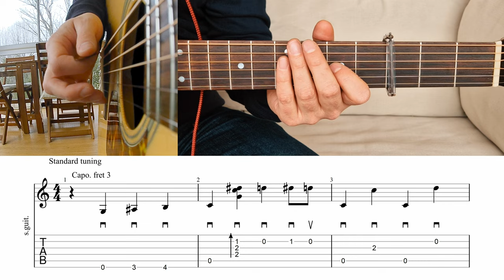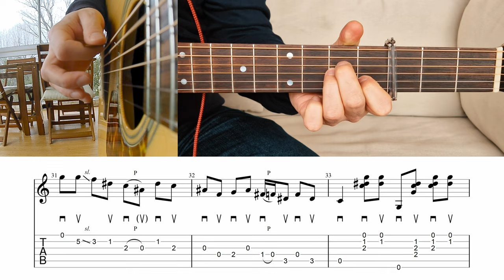How to play "Ready For The Times To Get Better" - Billy Strings - Guitar Lesson with Tab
Here is how i play the Billy Strings version of "Ready For The Times To Get Better" (Written by Allen Reynolds, released first by Crystal Gayle, details on billybase

00:05 Preview
00:49 Tab

In that video, i used :
Guitar : Recording King RD-328
Strings : Elite Nanoweb light (12-53)
Pick : BC TP48
Capo : Paige P-6N
Recorded with 2 mics Rode NT5